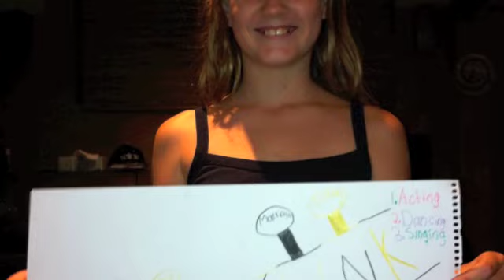Advanced 1 sleepover